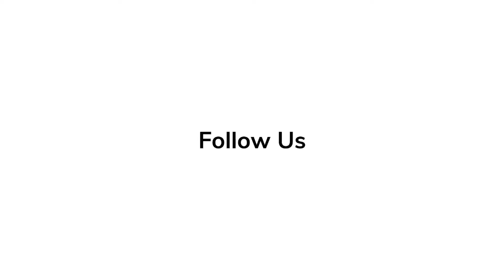Anthony Fabian Spills Secrets on Making of ‘Mrs. Harris Goes to Paris’ | In-Depth Scoop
'Mrs. Harris Goes to Paris' is an historical comedy-drama film directed and produced by Anthony Fabian, from a screenplay he co-wrote with Carroll Cartwright, Keith Thompson, and Olivia Hetreed, based on the 1958 novel Mrs. 'Arris Goes to Paris by Paul Gallico.

'Elvis' Series